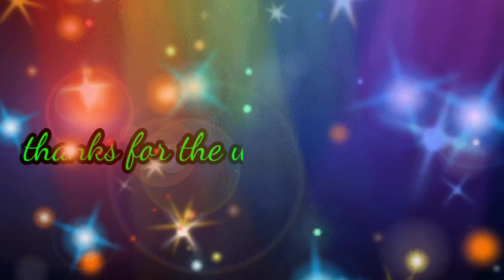ঘরে থাকা উপকরণ দিয়ে বৃষ্টির দিনে মজাদার Tomato Egg Noodles রান্না করলাম....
আরো একটি নতুন ব্লগে আপনাদেরকে স্বাগতম। ব্লগটি ভাল লাগলে কমেন্ট করে জানাতে ভুলবেন না।
সবার জন্য দোয়া ও ভালোবাসা রইলো❤️

🔘Track Info